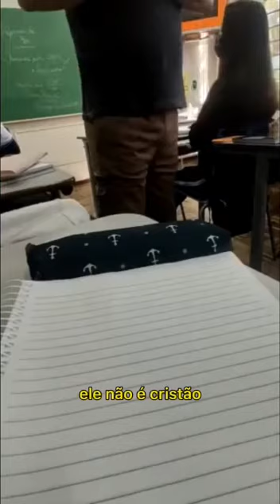VÍDEO: Professor defende controle da mídia de Lula e diz que Bolsonaro incentiva a violência